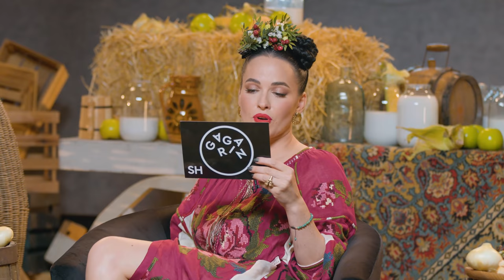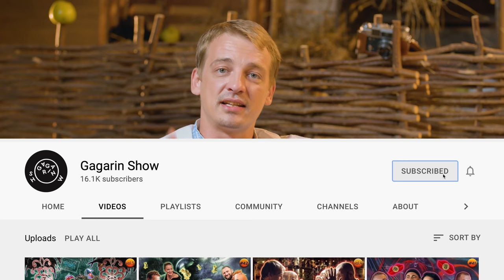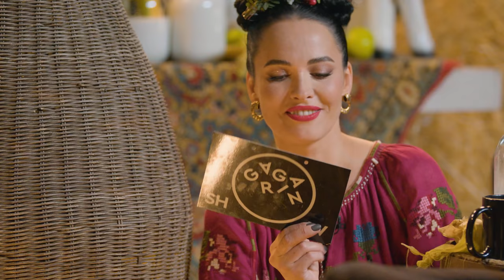Даша Астафьева на крипто ферме: поиск 7500 биткоинов, Tesla и догикоин (dogecoin) | Гагарин Шоу #44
В новом выпуске Гагарин Шоу Владимир Носов, Даша Астафьева и Глеб Ушаков отправились на ферму Оли Поляковой. Продолжая знакомить зрителей с последними новостями из мира крипты, ведущие расскажут про крипто-мошенничество, троянские программы, глобальный интерес к bitcoin (биткоин), биржу FTX,  и как криптовалюта эволюционировала. Вы узнаете, как Джеймс Хауэллс ищет свой жесткий диск, на котором 7500 биткоинов, почему Илон Маск не получил реакцию на очередное высказывание о монете-меме (dogecoin криптовалюта), и почему мировые компании прекращают сотрудничество с Binance. Помимо бесед про альткоины, вас также ждут занимательные факты про наших ведущих. Как Даша получила травму от шпагата? Почему Глеб танцевал на колонке? Что произошло с Вовой на Бали? Как связаны Влад Иваненко, Даша и серебро? Почему Даша погнула ворота? Это и многое другое смотрите в свежем эпизоде Гагарин Шоу!

00:00 - Заложник Глеб на ферме Поляковой
01:40 - Время подарков
02:50 - Факты про ведущих
03:55 - Глеб в образе Верки Сердючки и шашки
05:52 - Отсутствие высшего образования
07:32 - Влад Иваненко, Даша и серебро
08:20 - Глеб и любовь к собакам
09:03 - Вова и присутствие на родах
10:35 - Голые танцы Глеба на колонке
11:20 - Даша, Новая Почта и погнутые ворота
14:12 - Любовь к селедке и храп
15:52 - Маленький Вова и уличное караоке
16:30 - Травма от шпагата
17:45 - Пунктуальность
19:52 - Обмен валют на Бали
24:20 - Розыгрыш!
25:00 - Новости
25:10 - Криптовалютные банковские карты
26:25 - Джеймс Хауэллс в поиске жесткого диска с 7500 биткоинами
29:20 - Стив Возняк и инвестиция в криптовалюту
32:25 - Вирусы-вымогатели
33:40 - Арест крипто мошенников в Японии
36:42 - Google trends и интерес к биткоину
44:05 - Илон Маск и очередная шутка про Dogecoin
45:38 - Конец сотрудничества Clear Junction с Binance
49:10 - США и контроль за транзакциями криптовалют
50:36 - Интервью с CEO криптобиржи FTX и лихие понты
52:56 - Парагвай и регулирование криптовалют
54:10 - Липовая новость
57:30 - С Днем Рождения, Вова Носов!
58:00 - Стриптиз

О канале Гагарин Шоу: Здесь вы увидите обзор последних новостей из мира криптовалют и финансов в развлекательной манере. Ведущие проводят ликбез и простым языком рассказывают о терминах из сферы криптомира, таких как биток, альткоины, ico, бинанс, блокчейн, крипта, dogecoin новостиБиржа,   и обсуждают громкие скандалы. В шоу вы сможете понять что же такое криптовалюта, как купить криптовалюту, как купить биткоин, как заработать на криптовалюте, наконец обозначив для себя этот год как год биткоин (btc).

Ведущий Владимир Носов также является CEO криптобиржи WhiteBIT, которой пользуются более 1,2 млн человек по всему миру.

Твой биткоин прогноз сегодня уже ждет тебя!